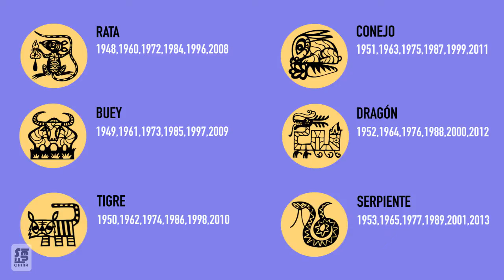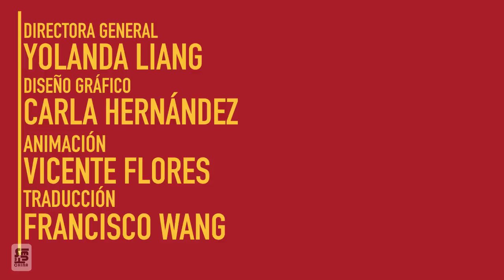El Horóscopo de Pambú (junio 2017)